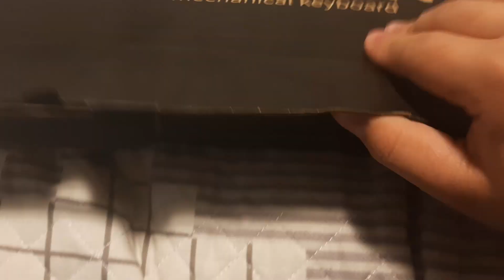GT68 Matcha Themed Mechanical Keyboard Outemu Reds Stock vs Modded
Built this for a friend at school, thought it turned out quite well(her reaction at the end). Baller keyboard ⛹.
65% Mechanical Gaming Keyboard Matcha Keycaps with Red Switch Ultra Compact RGB 60% Gaming Keyboard N-Key Rollover for PC Gamer (Matcha/68 Red Switch)

Mods:
- 3 layers tape mod
- Cotton balls as case foam
- Stem and springs bag lubed w Super Lube Oil (I'm lazy)
- Stabs lubed and clipped
- Tape on stab inserts
- O-rings on tray mount stand-offs

Gear:
- Nexigo 4K@30fps Streaming Webcam
- Blue Yeti Nano Microphone + OEM Boom Arm Stand
- Simpad V2 anniversary edition (L+F Cherry MX reds with 35g springs from aliexpress)
- Gaomon S620 + Foxbox custom Molang tablet cover
- Asus 165hz 1080p monitor
- Razer Orochi v2 (Tiger ice mouse skates + razer universal mouse grips)
- Custom keyboard (GMK67 + MMD Princess Tactile Switches)

Specs: i7 11700kf + Gigabyte RTX 3070 (overclocked)